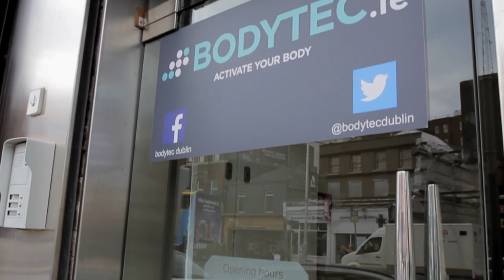Bodytec Dublin with Roz Purcell.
This week the very beautiful and talented Roz Purcell paid us a visit to see what all the fuss was about. This video shows her in session with an explanation of how the EMS approach to training works.